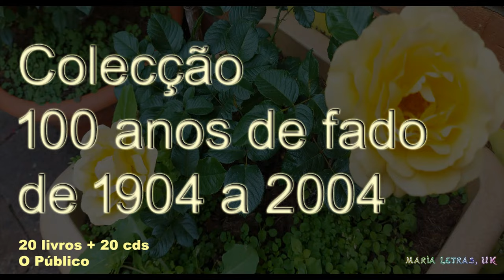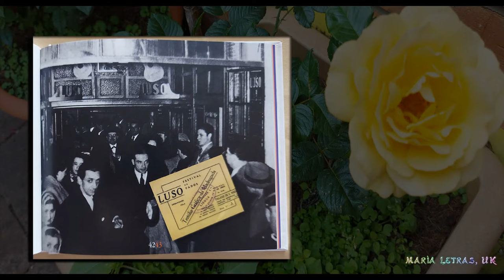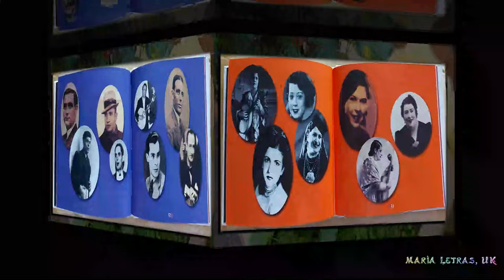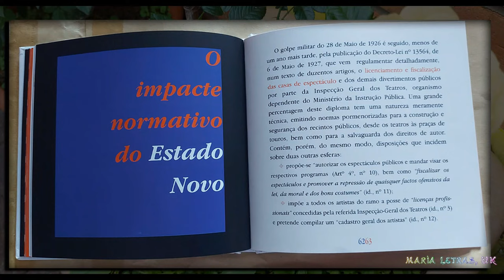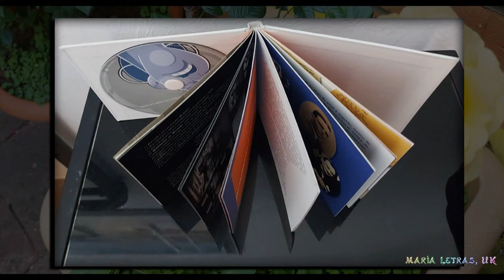O CACILHEIRO - JOSÉ VIANA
Os fados do teatro e do cinema
1 de 13 do livro 12